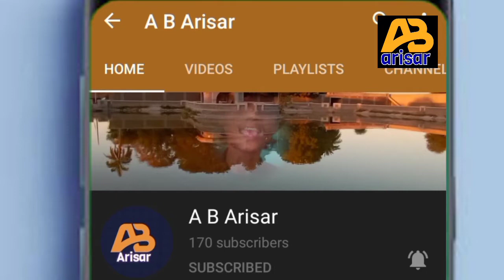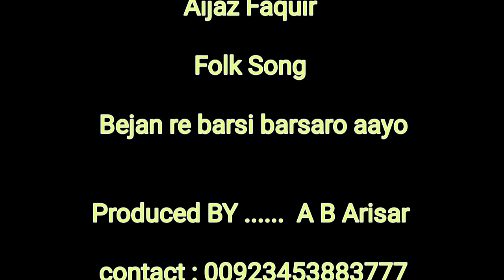بيجان ري چمڪين برسارو آيو | Bejaan re chamken Barsaro Aayo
Folk Song Barsaro Aayo By Aijaz Faquir

Its lightening,  Monsoon has arrived